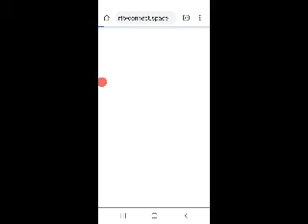September 1, 2020(3)